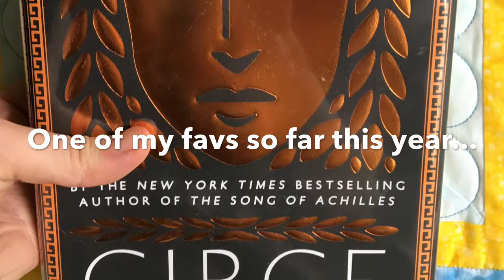June Reads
Books mentioned:
Ground Rules 100 Easy Lessons for Growing A More Glorious Garden by Kate Frey
Fire In The Thatch by ECR Lorac
Penelopiad by Margaret Atwood
House of Dreams The Life of LM Montgomery by Liz Rosenberg Illustrations by Julie Morstad